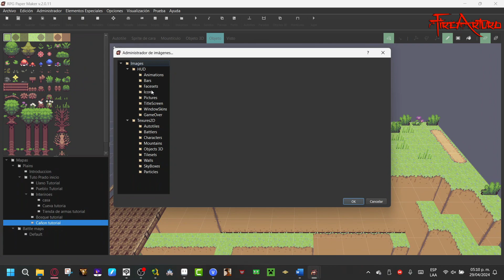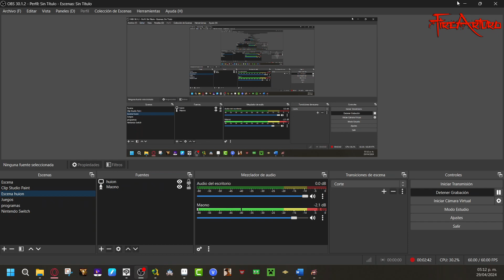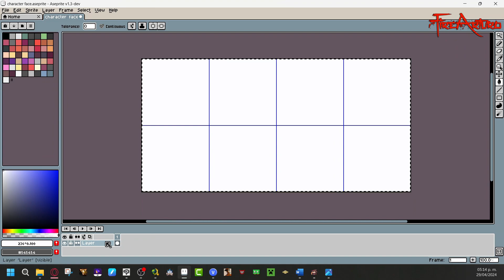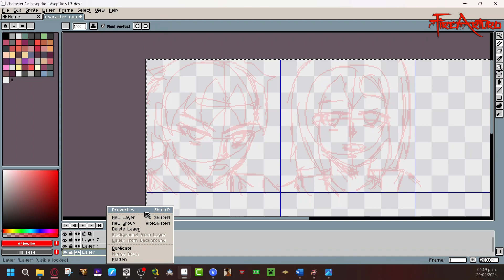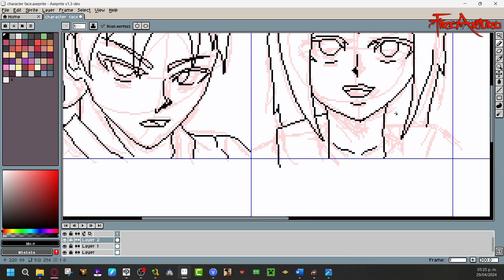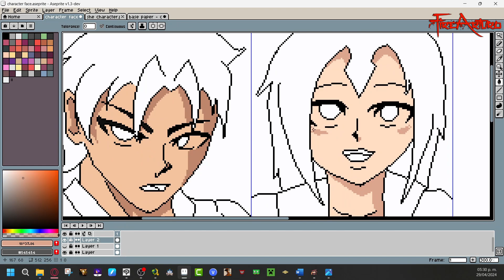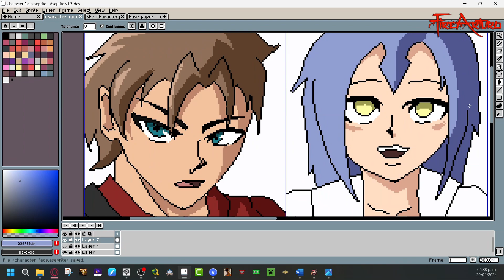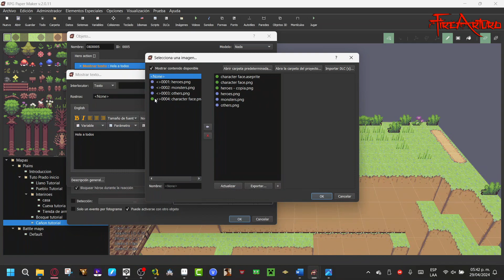20- RPG Paper Maker Tutorial: Crear Rostros Para Dialogo